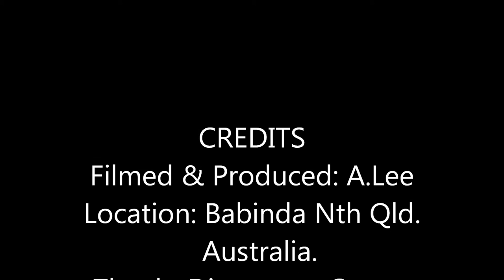Day Moth, Zodiac Moth, (Alcides Zodiaca), Strange Fluttering Activity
Day or Zodiac Moth displaying long interesting fluttering behaviour
I have now seen quite a number of these moth & Butterflies In particular Dancing Courtship Scenes which may involve more than 2 actors.

14March21 .
I no longer posting videos on this Gus Lee Channel. All my posting is now on :
Pink Noni Channel